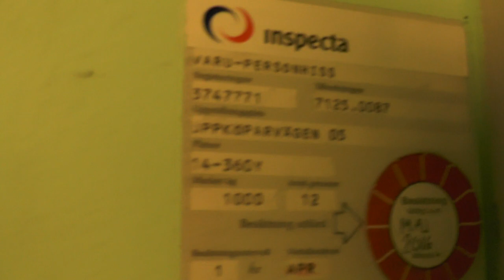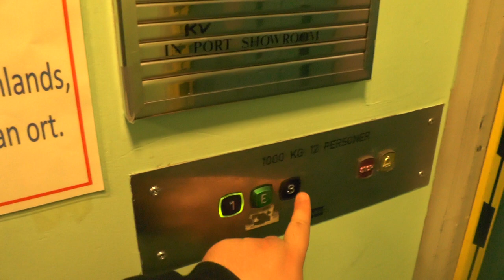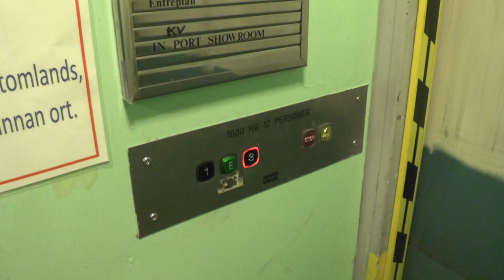Old Asea-Graham Freight Traction Elevator @ Uppköparvägen 5, Stockholm, Sweden!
ELEVATOR INFORMATION!

Manufacturer/Tillverkare: Asea-Graham
Model/Modell: KAG
Installation year/Byggår:
Floors/Antal våningar: 3 = 1 E 3

Full Playlist (Note: Some videos may not be available as of yet)

Location/Adress: Uppköparvägen 5, 120 44 Årsta (Stockholm) SWEDEN!
Camera/Kamera: Panasonic HC V720!